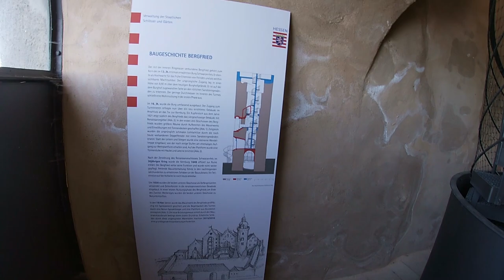Burg Schwarzenfels mit Burgbesichtigung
Hier mal Ritter spielen als Kind, sagte ich mir bei der Besichtigung der Burgruine Schwarzenfels. Die Burg Schwarzenfels war Namensgeber für den gleichnamigen Ortsteil von Sinntal. Die idyllische und romantische Lage auf einer Basaltkuppe eröffnet weite Blicke in den nördlichen Spessart und die nahe Rhön. Seinen Namen verdanken der Ort und die Burg Schwarzenfels, dem schwarzen Basalt des Hopfenberges. Nach der Zerstörung im Dreißigjährigen Krieg wurde die Kernburg aufgegeben. Heute befindet sich in dem Marstallgebäude eine Jugendherberge und die Anlage wird von einem Verein, den Ritter Schwarzenfels e.V. , gemanagt.

Adresse: Schloßgasse 24, 36391 Sinntal

▬ Hornet on Tour Shop! ▬▬▬▬▬▬▬▬▬▬

▬ Social-Links! ▬▬▬▬▬▬▬▬▬▬▬▬▬

▬ Mein Equipment ▬▬▬▬▬▬▬▬▬▬▬▬▬

► GoPro Hero 7 Wihte:
► JVC adixxion XA2BE
► Vlogging-Gehäuse für die Gopro:

▬ Mein Ausrüstung ▬▬▬▬▬▬▬▬▬▬▬▬▬

► Helm: Xlite 1004
► Held Zeffiro II Hose:
► Smart Turn System :

Ride Safe und Die Linke zum Gruß

Euer Hornet on Tour